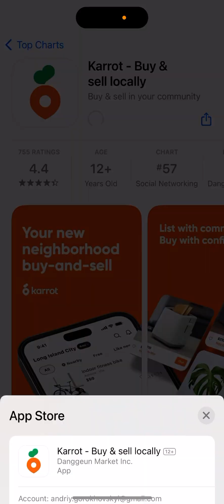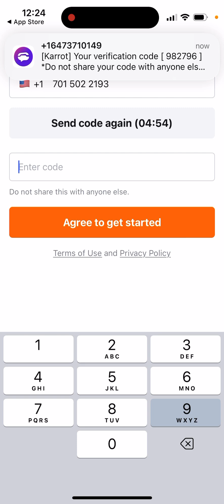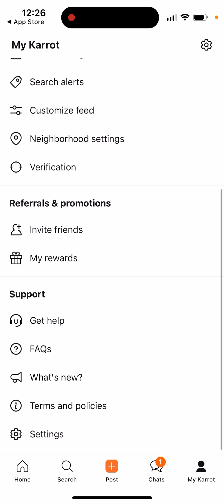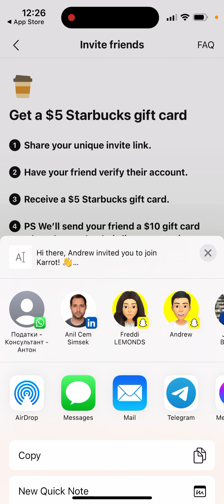Karrot app - how to use